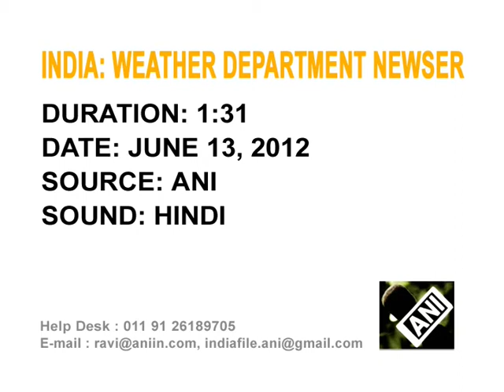India's meteorological official hopeful of good rainfall over southwest coast in two days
India's meteorological department is hopeful of monsoon to hit the southwest coast resulting in heavy rainfall over the region in couple of days.